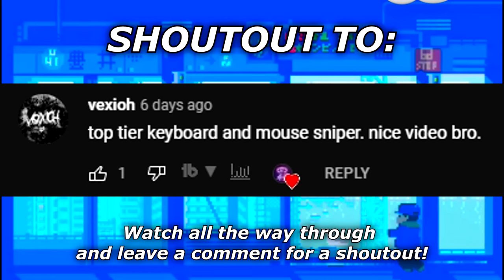this is what TOP 0.1% Search and Destroy Sniping looks like..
"He's the best player I've ever played against.." (Search and Destroy)